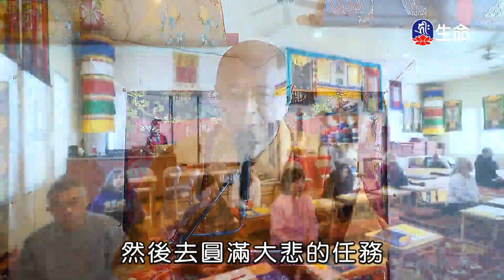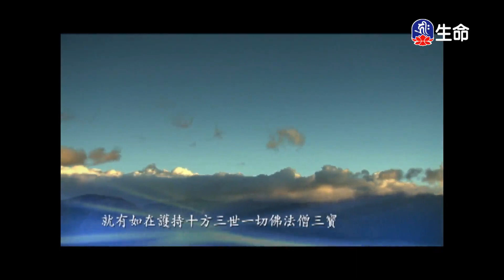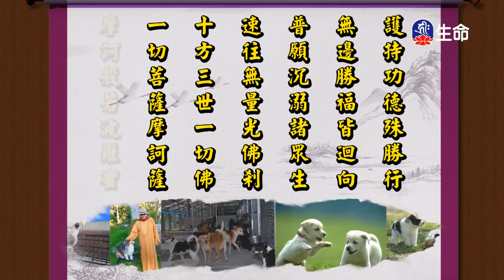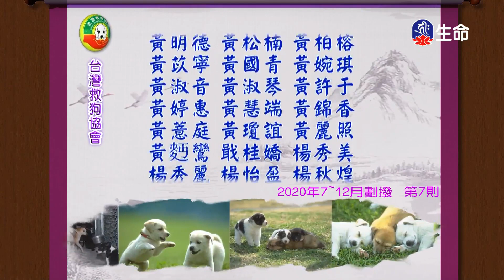積聚資糧成佛道_海濤法師弘法行(國台)_(lifetv_20210714_08：00)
海濤法師弘法行(國台)_積聚資糧成佛道